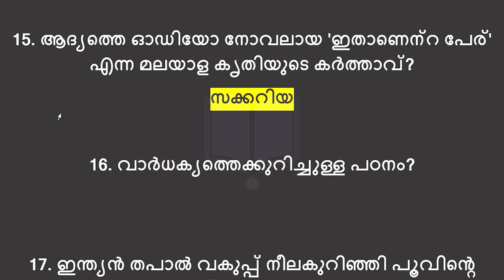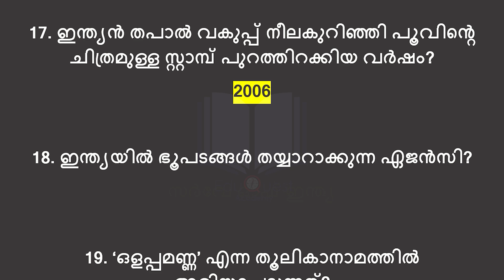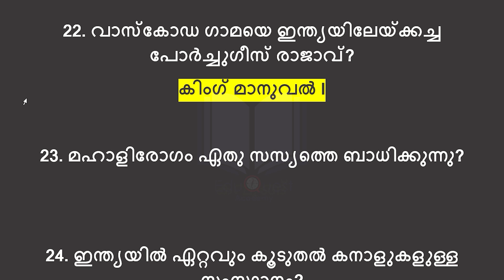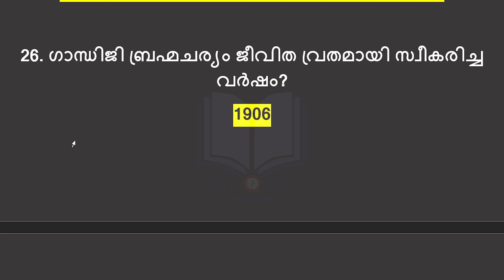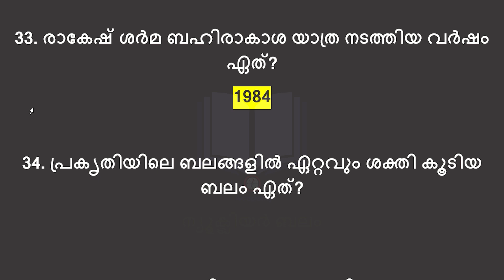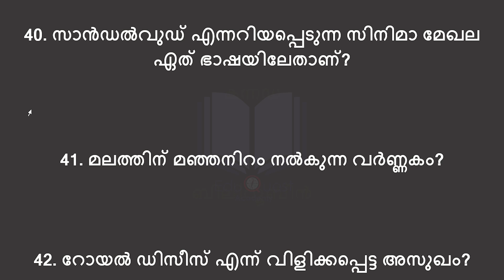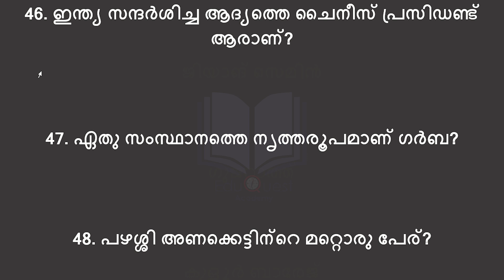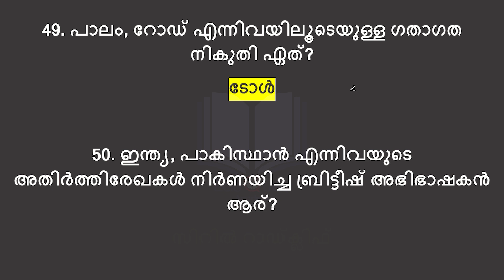വരുന്ന LDC പരീക്ഷയ്ക്ക് ചോദിക്കുന്ന 50 ചോദ്യങ്ങൾ |10th Prelims |KHADI LDC |2024 LDC & LGS